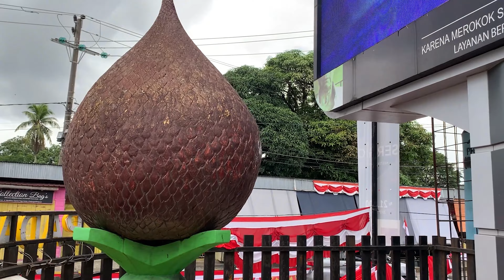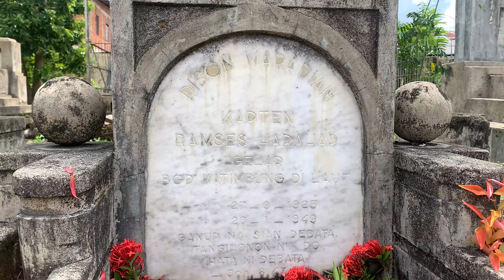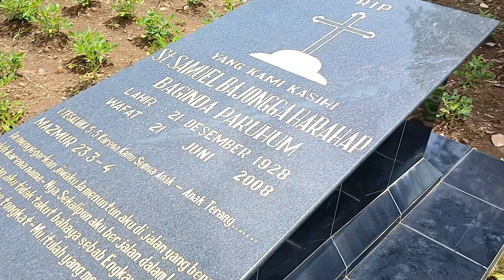Bagaimana keberadaan tugu siborang atau bayo kokong di mata milineal padangsidimpuan